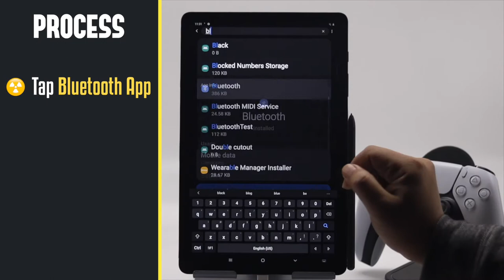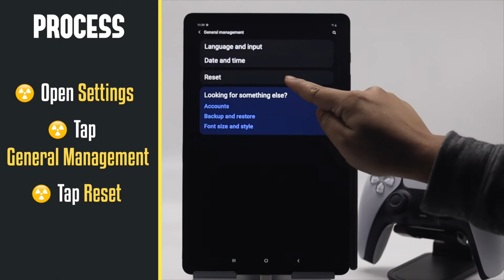Samsung Galaxy Tab S6 Lite Bluetooth Not working (How to Fix)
Bluetooth devices not pairing with your Samsung Galaxy Tab S6 Lite and looking for a way to fix it? Learn some easy and effective ways to fix Bluetooth not working on Samsung Galaxy Tab S6 Lite.

Some users are complaining that they are facing Bluetooth problems, like devices not pairing, connected but not working or saying not connected. There some easy methods you can follow to fix Bluetooth connectivity issues on Samsung Galaxy Tab S6 Lite. Check out the video to check them out.